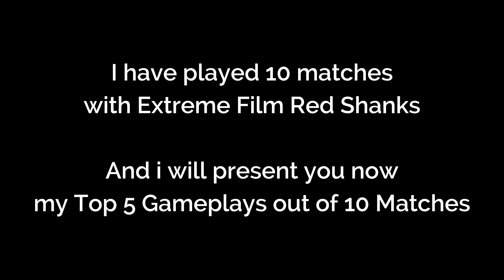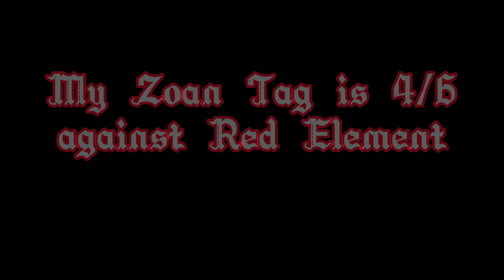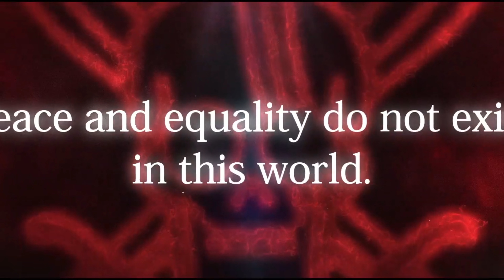6🌟 EX FILM RED SHANKS METABREAKER • BEST GAMEPLAY • Feat. Kozuki Oden ONE PIECE BOUNTY RUSH 4K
Hello everyone,

One piece bounty rush LEVEL 100 EX Film Red Shanks Boost 23/52 Gameplay wuth Attack and HP Medal Set 4K & EX Kozuki Oden 52/52

00:00 Intro VX•Andy

00:33 EX Shanks Teaser ( Epic edit )

03:34 Bounty Rush Logo / Ads

03:40 Match Gameplays

18:55 Final Gameplay (Feat. Boost 3 EX Oden 52/52)

23:08 Outro

OPBR STORY:

EX Kozuki Oden was the daimyo of Kuri in Wano Country and the son of the former shogun Kozuki Sukiyaki - Maxed Boost 3 EX Kozuki Oden 30K HP (My first medal set on him) Gameplay One Piece Bounty Rush 4K High Quality Edit

Red-Haired Shanks, commonly known as just "Red Hair", is the chief of the Red Hair Pirates and one of the Four Emperors that rule over the New World.
Sailing with the Roger Pirates since he was an infant, Shanks would begin his pirate career on their ship as an apprentice alongside Buggy, before forming his own crew after Roger's death. Notably, Shanks is the pirate who inspired Monkey D. Luffy to go on his own pirate journey, and his crewmate Lucky Roux found the Gomu Gomu no Mi that was accidentally eaten by Luffy. He also owned the Straw Hat that has become Luffy's signature accessory, having gifted it to the boy as part of a promise for them to meet again someday.
Ever since the beginning of the series, Shanks has been an important background character, usually being shown accompanying Luffy's ever-growing reputation as a pirate. He is a late, but still vital ally during both the Marineford and Wano Country Arcs.
He and his crew also have a sizable role in One Piece Film: Red, which centers on Uta , Shanks' daughter.
From 9 to 14 years old, Shanks was already used to wearing Roger's straw hat and had a similar, longish hairstyle in a middle part as his present one. His clothes were simple, including white, either plain or pinstriped shirts, occasionally a buckled shoulder belt of brown leather, an orange waist sash holding a green-hilted saber reminiscent of Gryphon, and simple (red or blue) shorts.

Story:
Beckman is a tall man, standing at a height of 206 cm. Twelve years ago in Foosha Village, his hair was long, light brown (black in the anime) and pulled back in a pony tail.
In the current storyline, his hair is now gray, medium-length, and slicked-back. He also now has a large, X-shaped scar on his left temple.
He is never seen without his rifle nearby or a cigarette in his mouth.
His outfit has changed very little over the years since his first appearance; he now wears a black, v-neck shirt with three quarter sleeves (whereas he is previously seen wearing a short-sleeved shirt of a similar color and design) along with loose pants (originally of a dark green color, but presently gray) with numerous pockets on them, tucked inside his buckled boots. Like most of the other Red Hair Pirates, he wears a sash around his waist, to which he attaches his rifle in a pistol-like fashion. The only thing added to his attire is his spiral-patterned cloak.